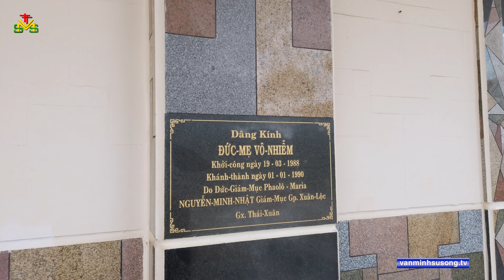Nhà Thờ Giáo Xứ Thái Xuân - Giáo Phận Xuân Lộc - Kiến Trúc Công Giáo - church architecture | 313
Lược sử Giáo xứ Thái Xuân

Quá trình hình thành và phát triển

Năm 1956, Cha Gioan Baotixita Trần Chấn Chỉnh dẫn 120 gia đình công Giáo từ Đốc Vàng, Long Xuyên về vùng đất Bảo Định phá rừng lập nghiệp.

Một năm sau, Cha Gioan Baotixita cho dựng một nhà nguyện tạm bằng tre nứa, mái tranh để làm nơi dâng lễ và cầu nguyện.

Năm 1958, nhà thờ được làm lại bằng tôn và vách ván.

Năm 1960, Giáo dân Thái Xuân có khoảng hơn 1.000 người và cộng đoàn Thái Xuân đã di chuyển nhà thờ về vị trí hiện nay.

Ba năm sau, cộng đoàn Thái Xuân xây dựng nhà thờ mới và được Đức Tổng Giám Mục Phaolô Nguyễn Văn Bình làm phép, đồng thời cộng đoàn Thái Xuân nhận danh hiệu Đức Mẹ Vô Nhiễm làm bổn mạng Giáo xứ.

Qua sự hướng dẫn tận tâm của quý Cha phục vụ Giáo xứ, cộng đoàn Thái Xuân ngày thêm lớn mạnh trong đức tin và tình mến. Bên cạnh đó, Giáo dân Giáo xứ Thái Xuân lần lượt khởi cộng xây dựng và khánh thành nhà thờ (1990), nhà xứ (1991), hội trường (2000), nhà giáo lý. Hiện nay, dưới sự hướng dẫn của Cha Gioan Baotixita Nguyễn Văn Thành, các sinh hoạt mục vụ của hội đoàn trong Giáo xứ đã đi vào nề nếp và ổn định.

Địa dư: Đông giáp xứ Xuân Bình; Tây giáp xứ Cẩm Tân; Nam giáp xứ Bảo Thị; Bắc giáp xứ Xuân Khánh.